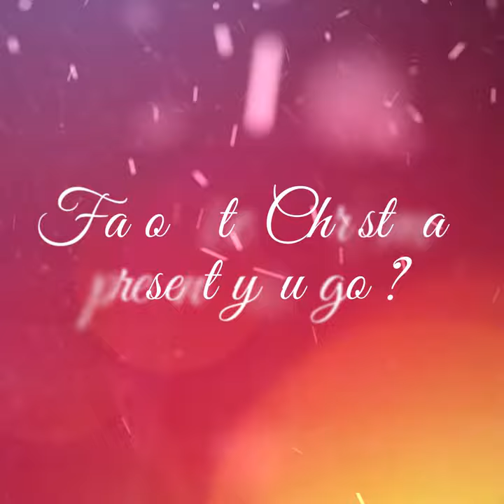Ian Cullen : 12 Days of Christmas 2021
In our ninth SRFC12DaysOfChristmas we hear from Thirds player Ian Cullen, who tells us about the year he thought he was Lewis Hamilton & what he'd get Barry O'Donnell for Christmas!

Stay up to date with Shannon RFC